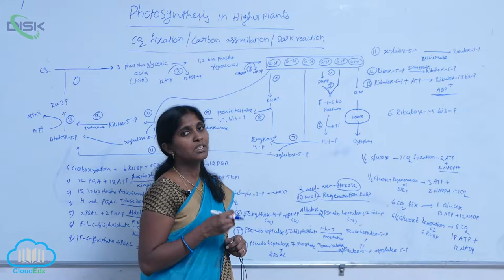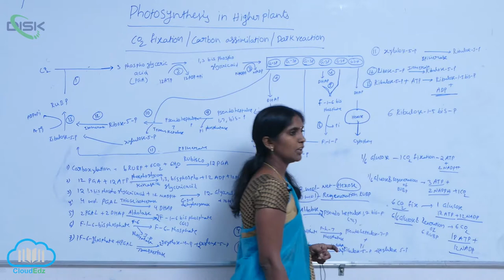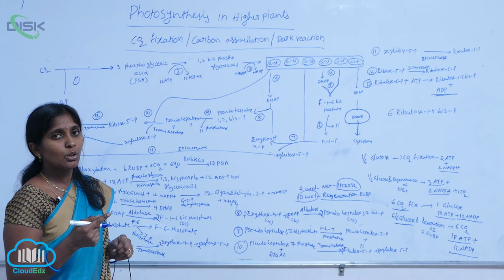WHAT IS LIGHT REACTION || Dark reaction 2 || Disk Telangana